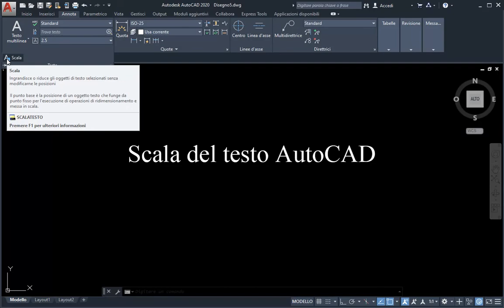Scala del testo AutoCAD